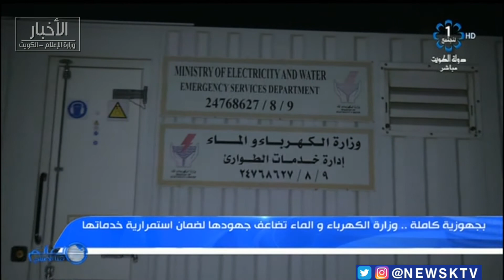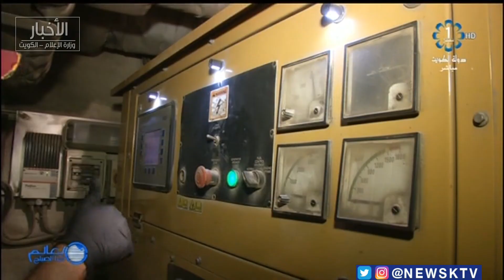بجهوزية كاملة .. وزارة الكهرباء والماء تضاعف جهودها لضمان استمرار خدماتها